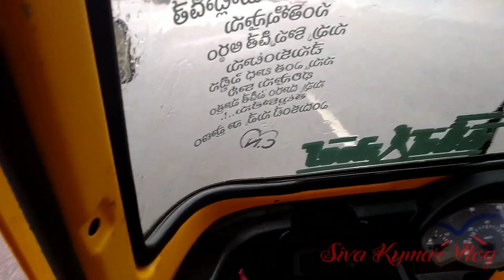Vlog from Dharmavaram to Hindupur......